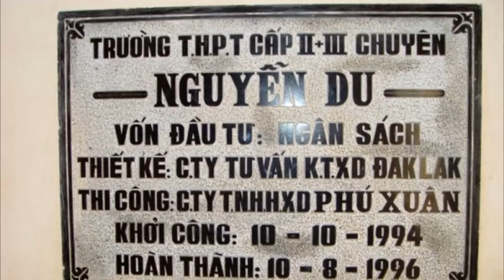Trường cũ - THPT chuyên Nguyễn Du 2014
CHUYÊN ĐỒ LƯU NIỆM BÓNG ĐÁ
✈️ GIAO HÀNG TOÀN QUỐC
💰 THANH TOÁN KHI NHẬN HÀNG
🏟️ Shop TRÂU – 34/3 Nguyễn An Ninh, TP. Buôn Ma Thuột